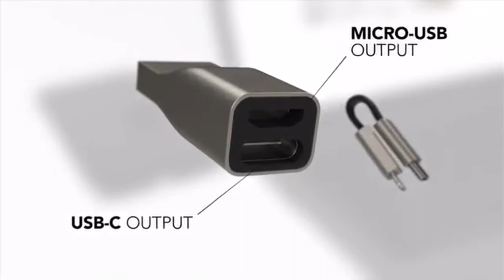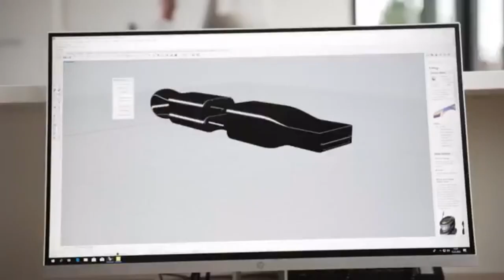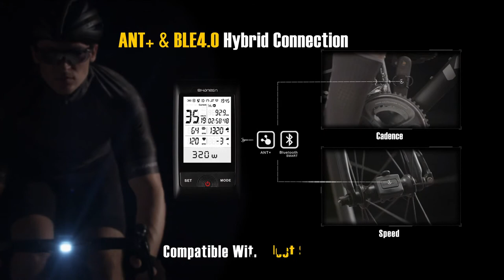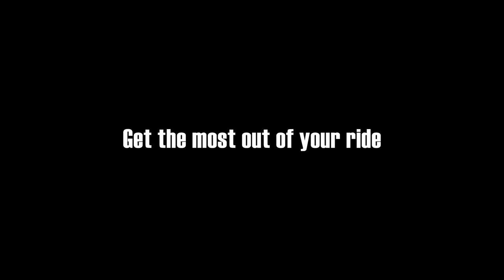Latest Innovations 2019 Cool Innovative Gadgets - 1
Product Details :

1) DOOGEE S90

2) HighFIVE

3) SHANREN Discovery-PRO